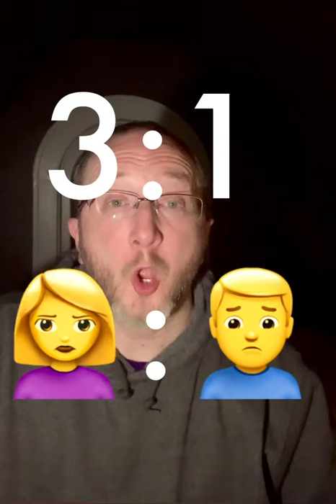Micro Lecture: Hormones & MS, Pregnancy MS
In the Micro Lecture I teach you about Hormones and MS, Pregnancy MS!

COMMENT with your thoughts and questions about Hormones & MS,  Pregnancy MS below! I look forward to reading and responding!

NOTE: Make sure to talk to your provider before ANY treatment decision. We hope to educate, empower and energize those impacted by Multiple Sclerosis. This channel consists of a collection of formal lectures and informal video clips about MS (and in this case Hormones and MS, Pregnancy MS) to help education others. These videos do not provide medical advice and are for informational/educational purposes only. The videos are not intended to be a substitute for professional medical advice, diagnosis or treatment. Always seek the advice of a qualified health provider with any questions you may have regarding a medical condition. Never disregard professional medical advice or delay in seeking it because of something you have read or seen in any of our videos. They are just to help educate you about the condition guys!